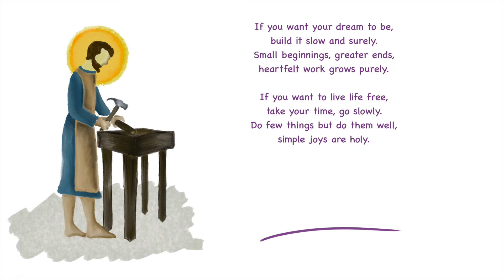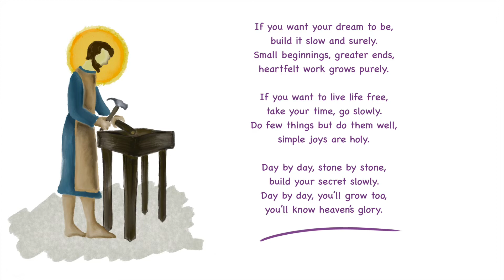26 March 2022 – Saturday of the 3rd week of Lent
“Rejoice in hope, be patient in suffering, persevere in prayer”
(Romans 12:12)

Join us daily for our online reflections during the 40 days of Lent starting from Ash Wednesday, 2 March 2022.

Today's reflection is led by Fr Christopher Lee.

Appreciation to the Kanektas for lending their voices and music to the opening worship song.